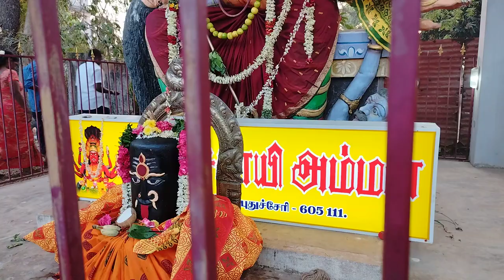Allankuppam 2024 march